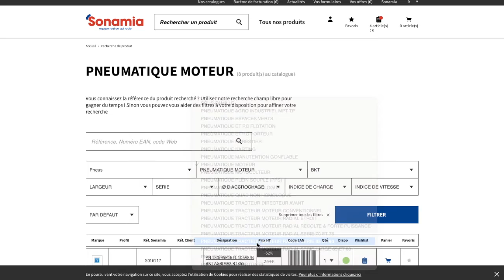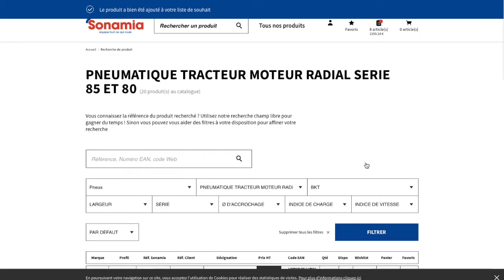TUTO - Nouveautés Webstore 2022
Sur cette vidéo, découvrez les nouveautés 2022 du SonamiaWebstore (disponibilité du produit, utilisation de la wishlist).